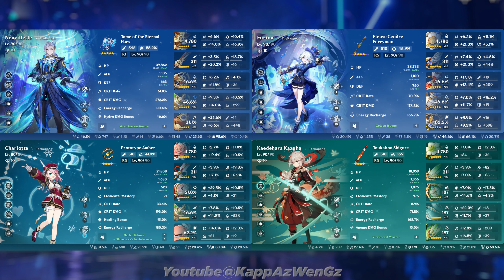Alhaitham Hyperbloom & Neuvillette Hypercarry | Genshin Impact 4.7 Spiral Abyss Floor 12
Alhaitham Yelan Nahida Kuki - Neuvillette Furina Charlotte Kazuha
海森超綻放 · 海夜納久 & 那芙雙核 · 那芙夏萬 | 原神 4.7 深境螺旋12層
艾爾海森 夜蘭 納西妲 久岐忍 - 那維萊特 芙寧娜 夏洛蒂 楓原萬葉

Preview & Intro 預覽 & 序幕 0:00
Builds 角色版面 0:10
1st Chamber Upper Half 第一間上半 0:41
1st Chamber Lower Half 第一間下半 1:55
2nd Chamber Upper Half 第二間上半 2:47
2nd Chamber Lower Half 第二間下半 3:33
3rd Chamber Upper Half 第三間上半 4:26
3rd Chamber Lower Half 第三間下半 5:07
Outro 结尾 5:51

T3 : BrightGreen · TouNozomi · LenaSusu
T2 : 謎題 · 鬼鐮斬 · AlvinLim · JthePJ · Siran
T1 : CelineLau · Tziy · TheBoyND · 不皇不改名 · 薇 · AkshayKhade